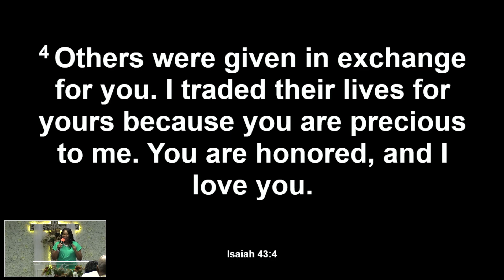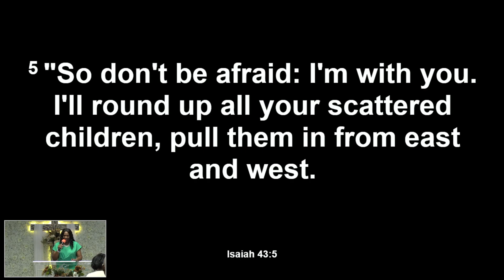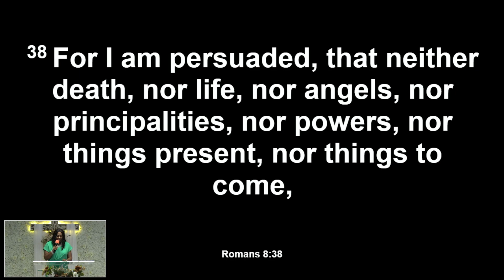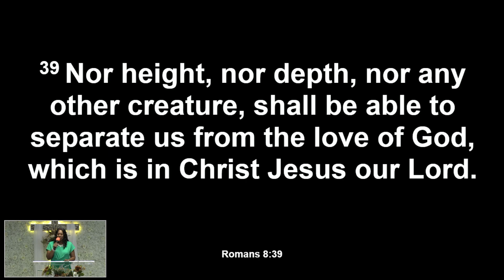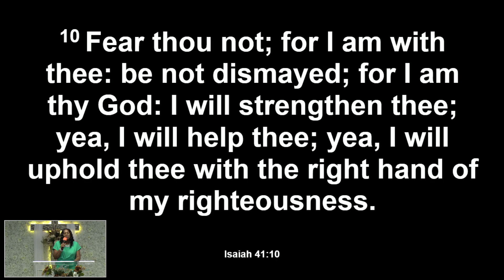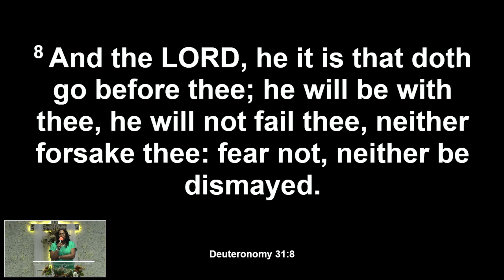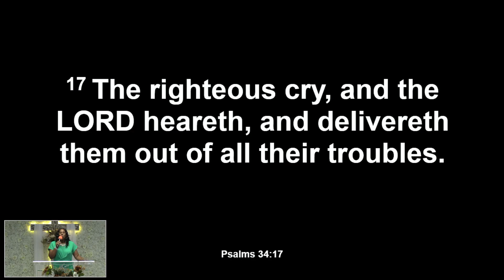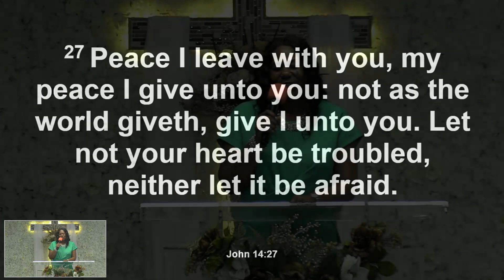Stay With God, Trust IN God, In Difficult Times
Minister Geneva Alfred